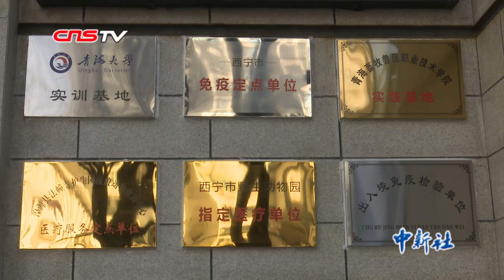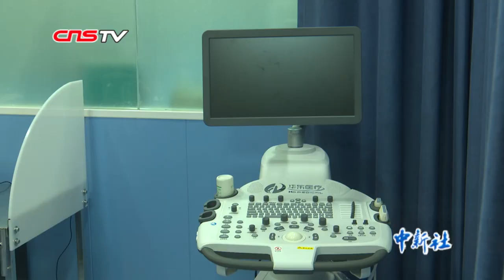中国首例雪豹超声乳化白内障治疗手术成功实施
青海省野生动物救护繁育中心11月28日宣布，中国首例雪豹超声乳化白内障治疗手术在西宁成功实施。此次接受白内障手术的雪豹系一只高龄雄性雪豹，右眼因白内障失明两年左右。此次雪豹白内障治疗手术于本月26日开始实施，经历雪豹转运、麻醉、超声乳化白内障吸除、安装人工晶体等环节，整台手术耗时6小时。